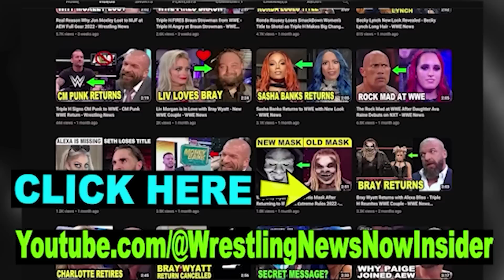Why Roman Reigns Lost to The Rock & Cody Rhodes at WrestleMania 39 - WWE News March 2023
Roman Reigns it at the top of the WWE right now but at WWE WrestleMania 39 he will be putting his Undisputed WWE Universal Championship on the line against Cody Rhodes and his title reign is in big trouble. At this moment Roman Reigns is dealing with a lot issues with The Bloodline and he is not in a good mood but things are about to get very bad for Roman Reigns because WWE officials have changed their plans for WrestleMania 39 and now Roman Reigns could get a very big surprise at WrestleMania 39

Featuring:
Roman Reigns
The Bloodline
The Rock Returns
Roman Reigns vs Cody Rhodes WrestleMania 39
The Rock vs Roman Reigns
Sami Zayn
The Usos
Roman Reigns Returns
Roman Reigns Cody Rhodes SmackDown
WWE WrestleMania 39 Match Card
WWE WrestleMania 2023
WrestleMania 39 Rumors
Roman Reigns Loses Universal Championship
WWE News
Wrestling News